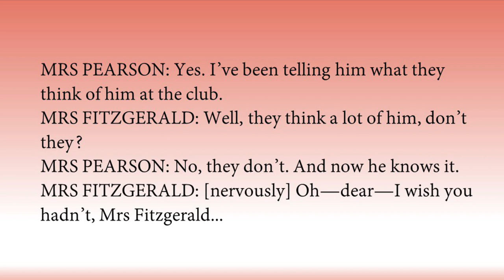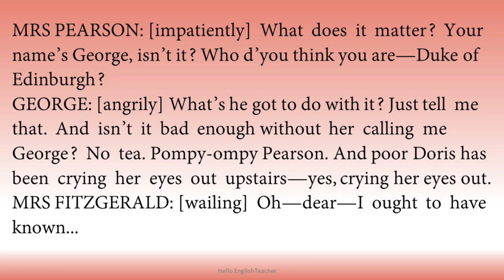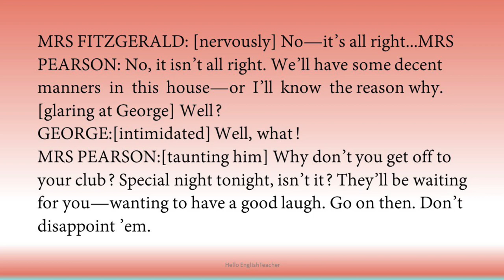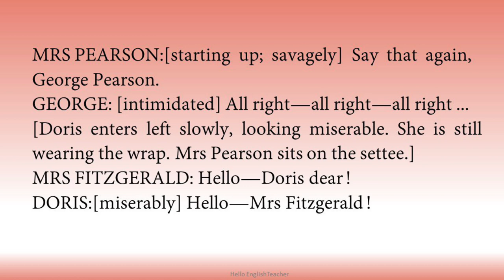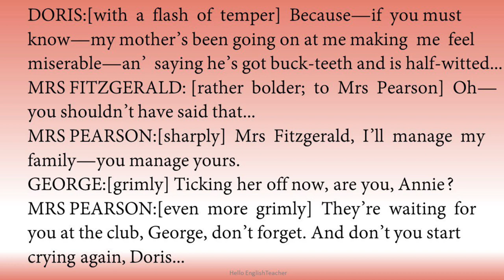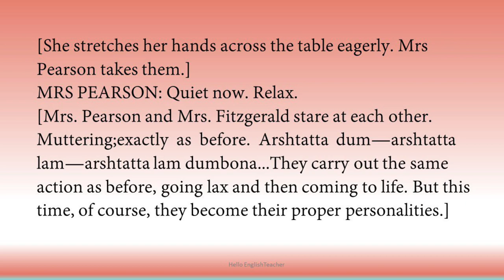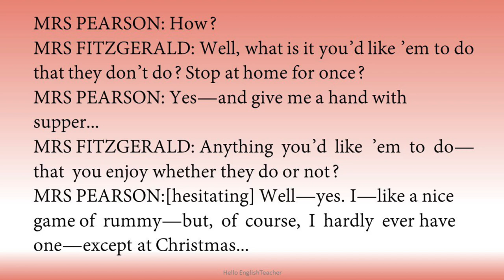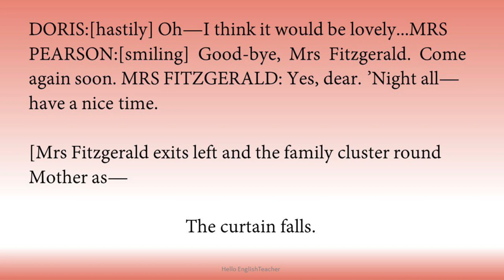Mother’s Day class 11 line by line explanation part 4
Headline : Evans tries an o level class 12 line by line explanation part 2

▶   class 10
▶   class 11
▶   class 12
▶   others

All videos of class 10. Play list Class 10